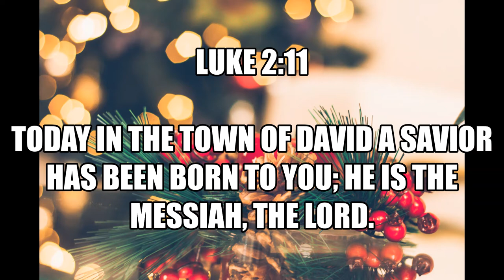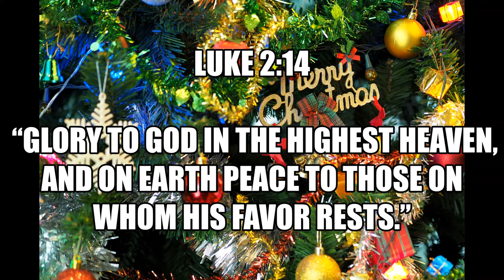Inspirational Quotes | Birth Of Jesus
If you like Inspirational Quotes | Birth Of Jesus video, please do not forget to hit the subscribe button and the bell icon to notify you, we are uploading new inspirational quotes every day.